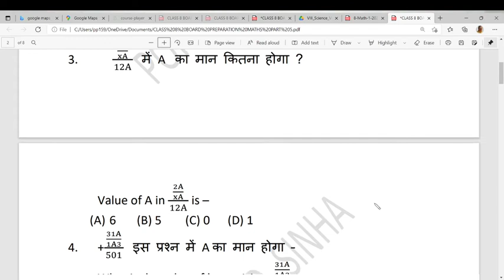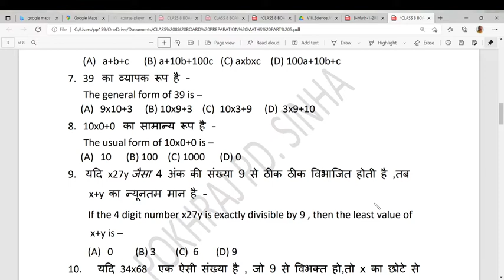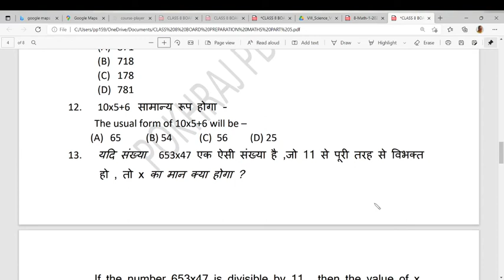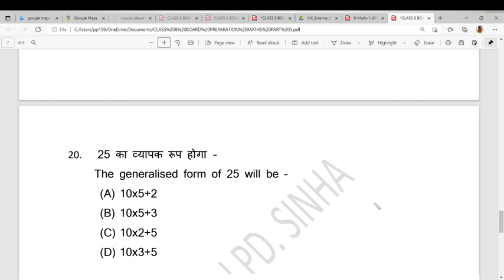MCQ CLASS 8 Maths (Part-5)- Playing With Numbers(संख्याओं के साथ खेलना )